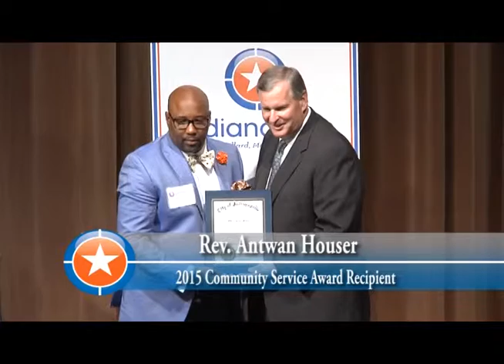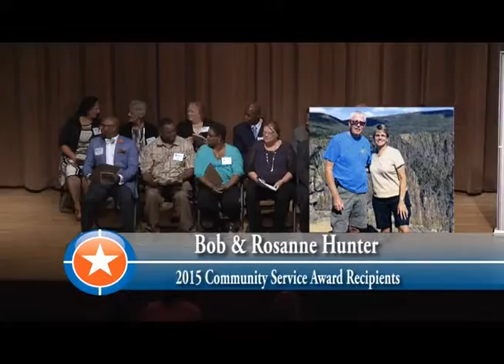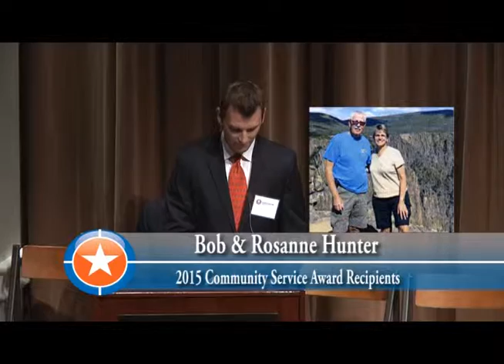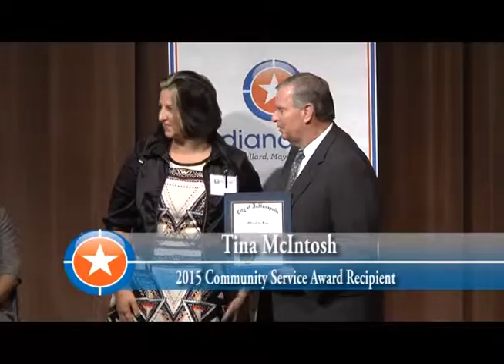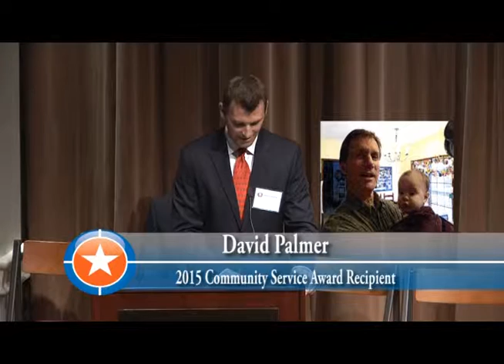2015 Mayor's Community Service Awards Ceremony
2015 Community Service Awards

The Community Service Awards are given to Marion County residents who have done the most for our community. These are residents who have worked in and with their communities to make city better for everyone. They could be a volunteer at a shelter who has been extraordinary in their work, someone who has started a brand new service project, or anyone working in the community to make it a better place.